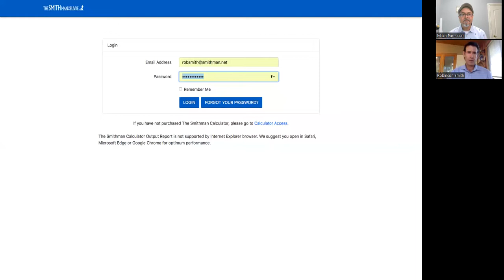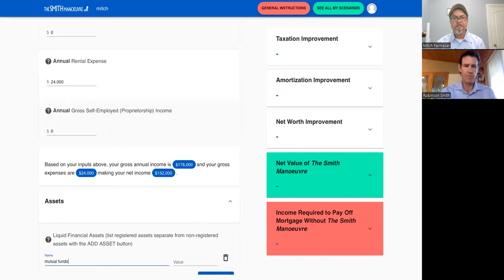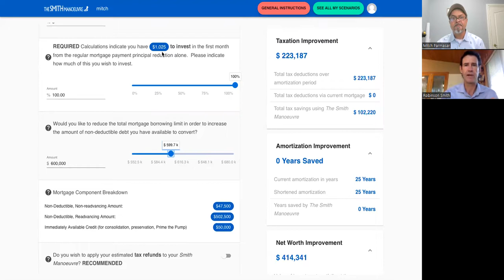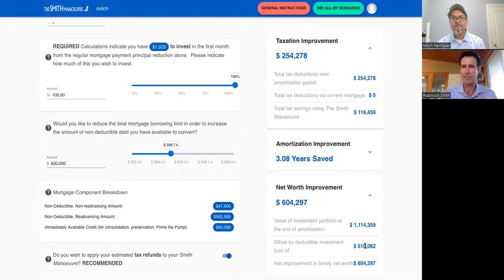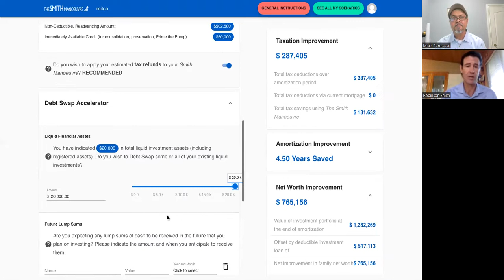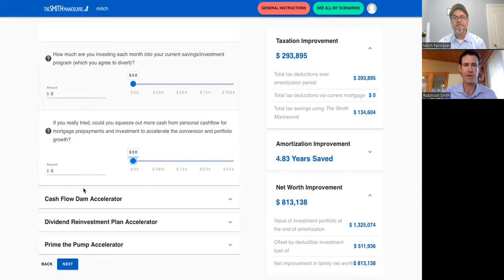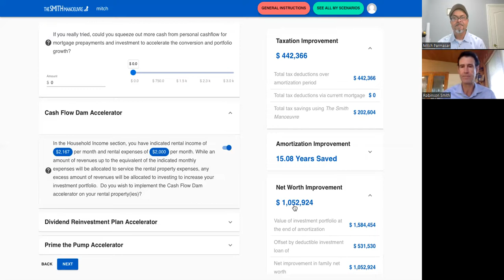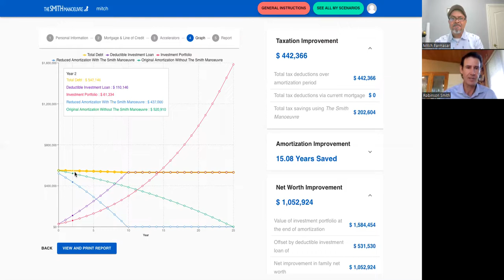Pineapple Podcast: Smith Maneuver, paying off your mortgage sooner!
Paying off your mortgage faster and being able to deduct the interest! Smith Maneuver Expert Robinson Smith explains the secrets and how you can benefit. Rob's dad created the Smith Maneuver and today their organization is training hundred's of Smith Maneuver experts that can help you. Web address